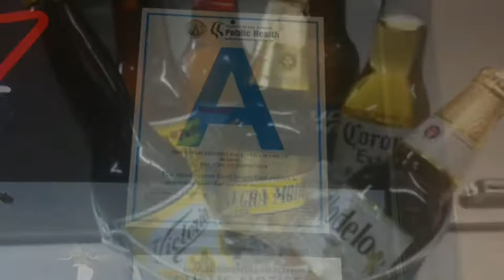Hacienda Heights Mexican Food Aztecas Restaurant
Hacienda Heights Mexican Food
Aztecas Restaurant